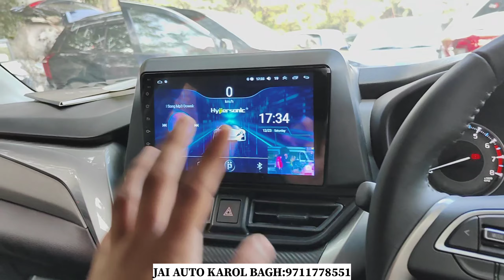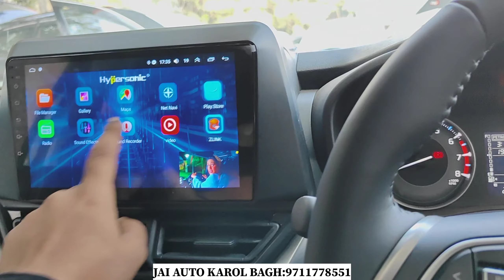FRONX modification ✅ All genuine Accessories ✅ under budget🔥marutisuzuki